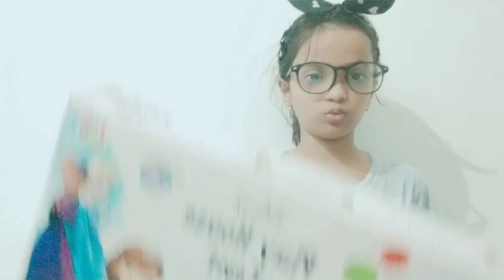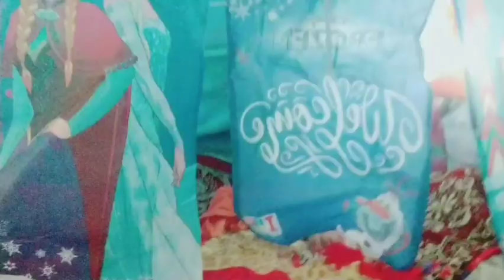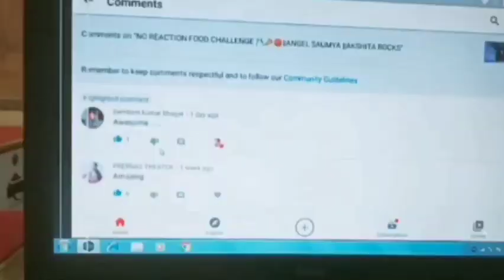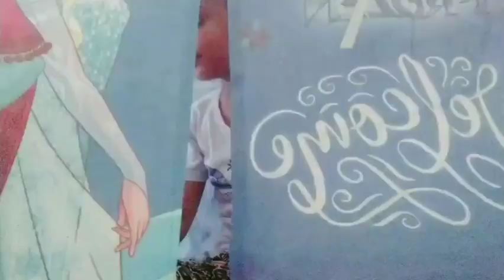LIVING IN TENT FOR 24 HRs || without fan || Omg😱||Angel Saumya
itz me saumya
 || LIVING IN TENT FOR 24 HOURS ||                                                             i make funny vedios and challange to make  my youtube friends happy hope you guys loved the topic
 so please like my vedio so please like it share it and do comments if you like the vedio then suscribe to my channel for getting updates of my upcoming intresting vedios keep loving                                                                                                                                                       thanks for watching                                                                                      ||LIVING IN TENT FOR 24 HOURS||

Living in my room, Living like a prince, Livingin the terrace, Living in a tent
Living in the bathroom, for 24 hrs ,